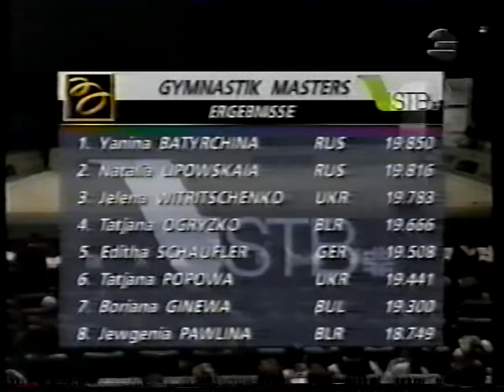1997 RG Ludwigsburg masters EF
'97 LUDWIGSBURG MASTERS

RIBBON FINAL
- Schaufler (GER)
- Ogryzko (BLR)
- Batyrshina (RUS)
- Vitrichenko (UKR)
- Lipkovskaya (RUS)
- Pavlina (BLR)

ribbon winners' final duel
- Batyrshina (RUS)
- Lipkovskaya (RUS)

hoop winners' final duel
- Batyrshina (RUS)
- Vitrichenko (UKR)

clubs winners' final duel
- Batyrshina (RUS)
- Ogryzko (BLR)